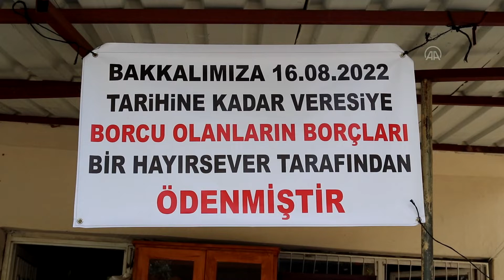Gizli hayırsever, bakkalın veresiye defterini satın aldı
Osmaniye'nin Düziçi ilçesinde bir hayırsever, mahalle bakkalının veresiye defterini satın alarak vatandaşların borcunu kapattı.
Çamiçi Mahallesi'nde bakkalı bulunan Ömer Karkın'ın yanına giden bir hayırsever, mahallelinin borçlarının yazılı olduğu veresiye defterindeki miktarı hesaplamasını istedi.

Mahallelinin yaklaşık 8 bin liralık borcu olduğunu öğrenen ve bunu ödeyen hayırsever, daha sonra "Bakkalımıza 16 Ağustos 2022'ye kadar veresiye borcu olanların borçları bir hayırsever tarafından ödenmiştir" yazılı dövizi astırarak iş yerinden ayrıldı.

Ömer Karkın, gazetecilere, hayırseverin bakkala gelerek veresiye defterini hesaplamasını istediğini söyledi.

Karkın, "Ben de 'Ne yapacaksınız?' diye sordum, 'Defteri satın alacağım' dedi. 'Şaka mı yapıyorsunuz?' dediğimde, 'Hayır şaka yapmıyorum' cevabını verdi. Defteri hesapladığımda yaklaşık 8 bin lira borç çıktı. 8 bin lira vererek borcun tamamını ödedi. Dışarıda asılı olan dövizi getirdiler. Biz de iş yerimize astık. Helalleştikten sonra çıkıp gitti." ifadelerini kullandı. Haber: Anadolu ajansı muhabiri Ersin Şimşek